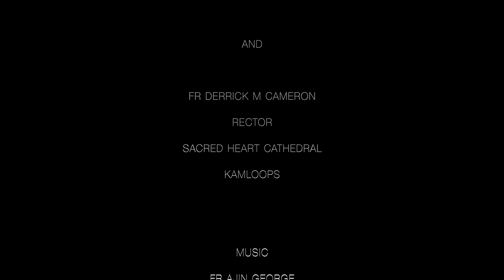Spiritual Tip #19 Spiritual vs Law.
The right attitude behind the Law.